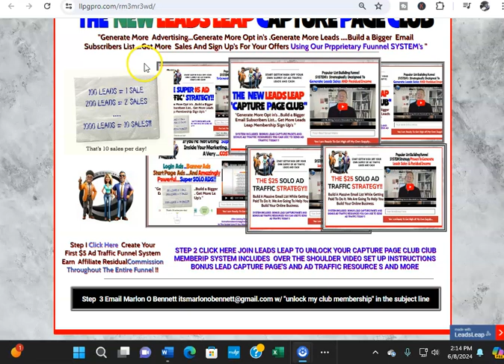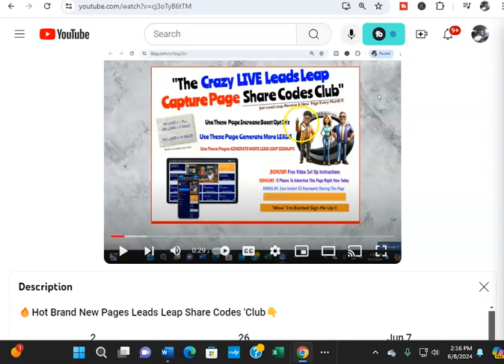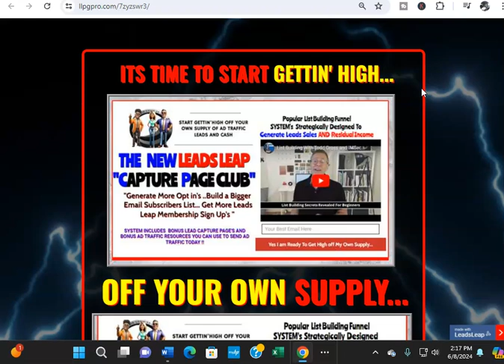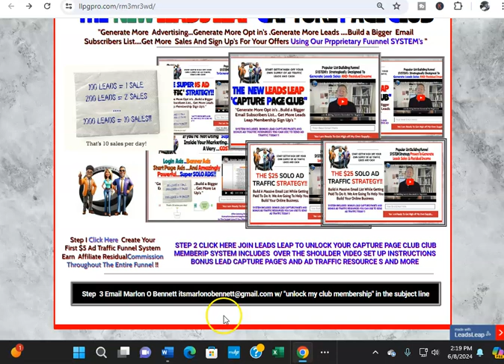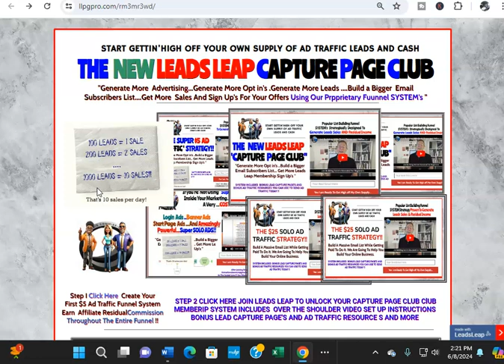🔥The New Leads Leap 🔥Capture Page Club Now Open👇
Wow  My New Leapds Leap capture Page club Is Now LIVE, and
The Club Membersip Is "free" 👇 Create a Free Leads leap Account👇

The purpose of The Leads Leap Capture Page Club is to weed out "tire-kickers'and move serious actions takers who want to👇

Any time's a great time to grab new Internet affialiate marketing tools and resources to help expand your Home Based Business "side Hustle" and todayze no exception!! see you inside "the club"

"start unknown finish unforgettable👇
Marlon O Bennett👉 The original student of the game of internet marketing !!

how to advertise,how to advertise your business,how get more advertising,how get more traffic,how to get more traffic and advertising,how to get more advertsing and trafic,how build a list leads leap,leads leap capture page club youtube,leads leap reviews on youtube,Youtube Leads Leap Reviews,Marlon O Bennett On Youtube,Internt Affiliate Marketing Tools,